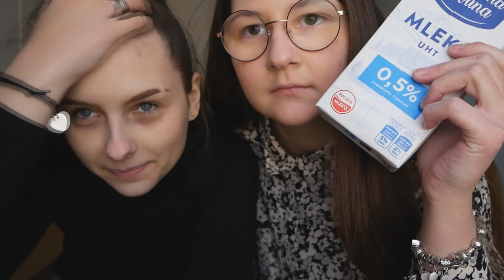DWA PAJACE W WARSZAWIE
Instagram.com/ewelinarynkowicz

◄Snap:
 rynkowicz